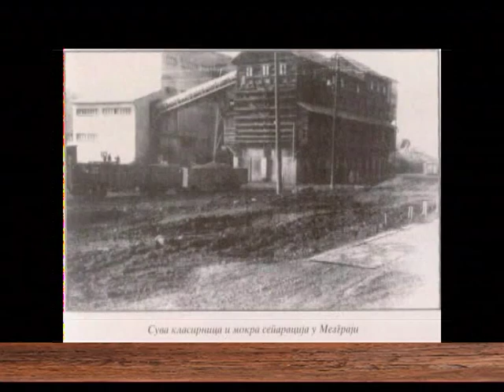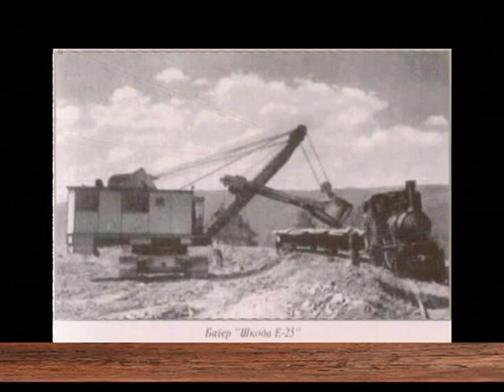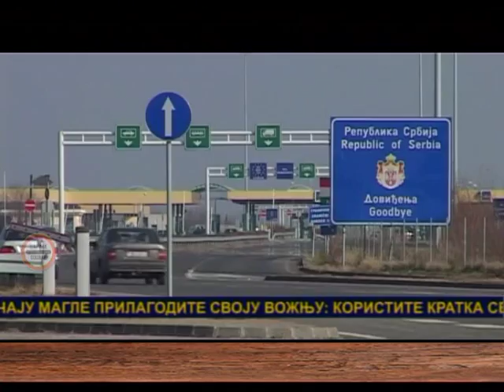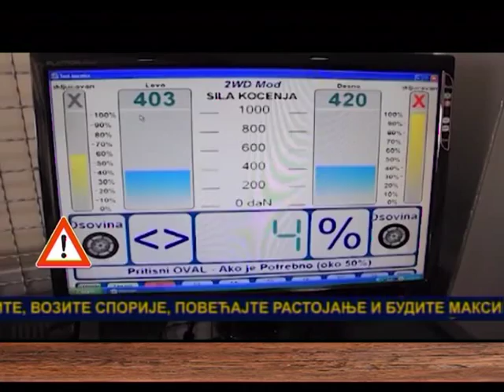EMISIJA: Uz Jutarnju kafu VASILIJE PERIĆ Opština Ugljevik, Nenad Pavlović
Gost: Vasilije Perić - Načelnik Opštine Ugljevik